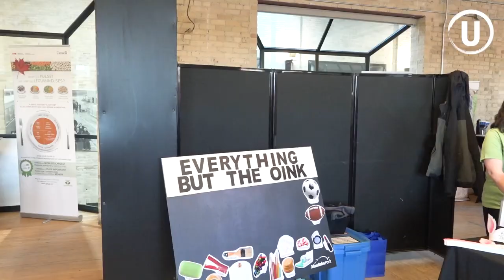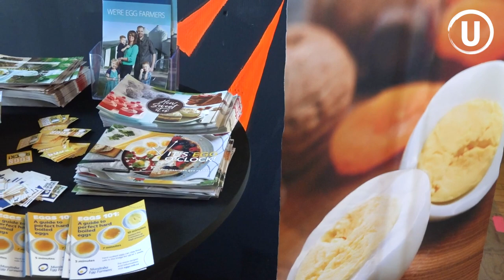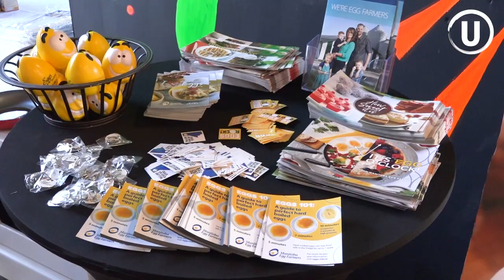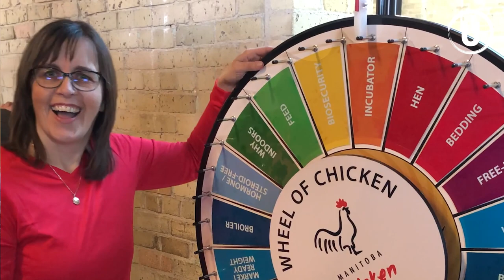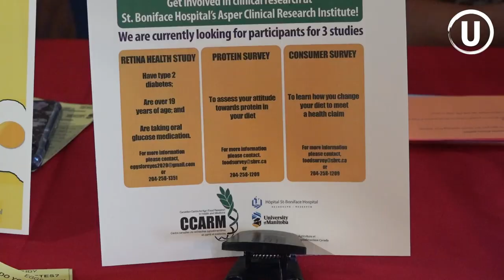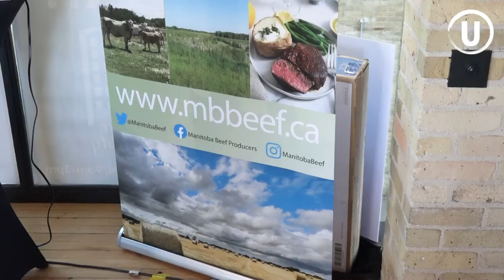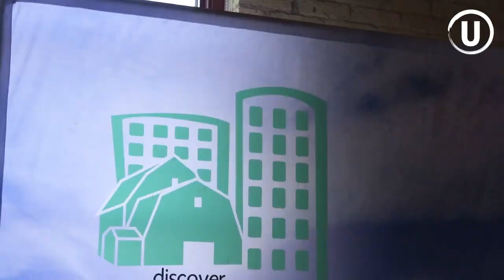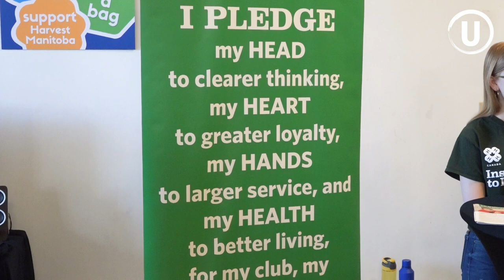Explore the Vibrant and Innovative World of Agriculture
Agriculture and Agri-Food Canada supports the Canadian agriculture and agri-food sector through initiatives that promote innovation and competitiveness. In March, the organization held an event entitled "Discover Agriculture," introducing Winnipeggers to the sources of their foods.